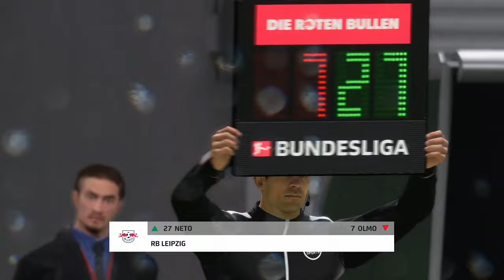(ASMR) Who Is The Premier League Player Of The Season? 23/24 Power Rankings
Hi there in today’s video I will be whispering about the premier league and predicting who will be the premier league player of the season!